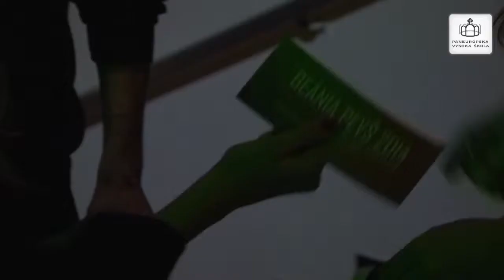Beánia Paneurópskej vysokej školy HD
Dňa 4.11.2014 sa konala 11. beánia Paneurópskej vysokej školy.
Reportáž z tejto udalosti vám prinášajú študenti Fakulty masmédií v rámci predmetu Mediálna prax.

redaktor: Juraj Vodila
kamera: Lucia Benčová
strih: Patrícia Groissová, Tomáš Mavrov
pedagogické vedenie: Viktor Kamenický, Palo Náther, Jana Žjak, Zuzana Ihnátová, Zora Hudíková